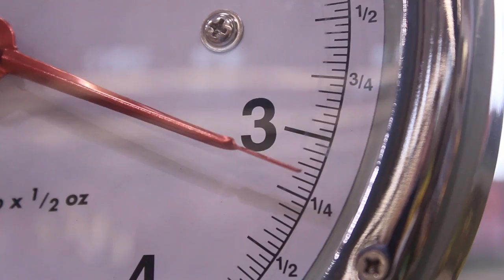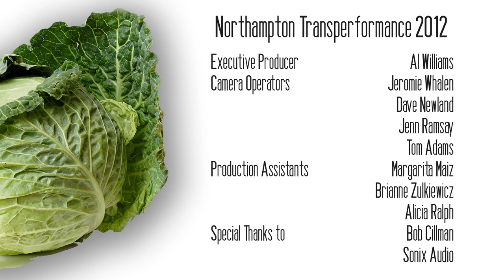Transperformance 2012: Serum 114 with Sven Huggins as the Red Hot Chili Peppers